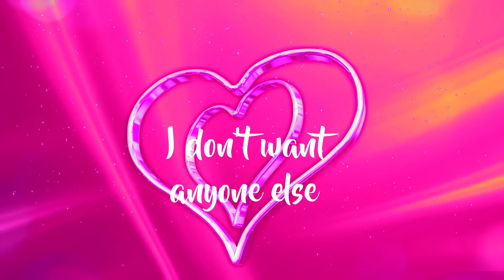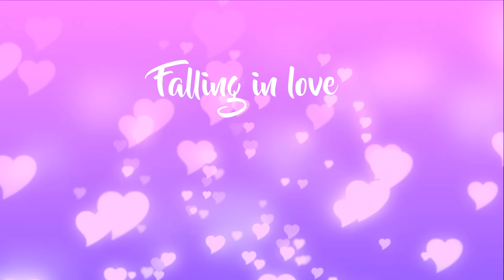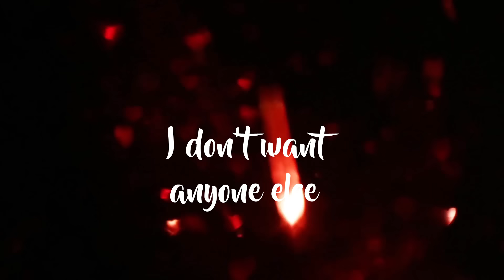[Dance Music] Dick Groves - Falling In Love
Falling In Love by Dick Groves.
The official music video to this shorter 'radio edit' version from Dick Groves Music.  Falling In Love is a groove-based track reminiscent of both dance and house genres. Come on, let's keep a positive vibe going!